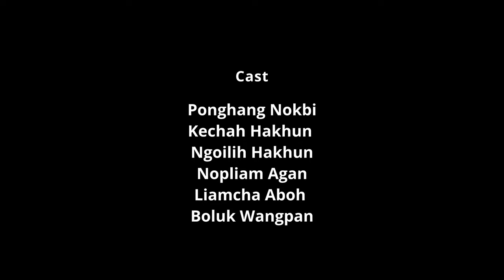Nocte Romantic Song || Facebook ko Nang WhatsApp ko Nang || Toangi Agi Watmo Enee Mema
CAST : Ponghang Nokbi / Kechah Atoa
             Boluk Wangpan / Liamch Aboh
              Ngoilih Hakhun / Nopliam Agan

Videographer  : Thakngam Hakhun and
                             Kamwang Lowang

Choreographer : Kapwang Thinra

◾Song : Facebook ko Nang WhatsApp
                  ko Nang
◾ Singers : Toangi Agi Watmo Enee
                        Mema
◾ Lyrics and Composed : Toangi Agi